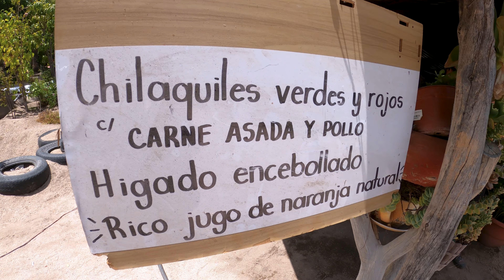Beautiful Ranch/Restaurant at the foot of the Mountains in el Triunfo BCS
Los Brasiles is a beautiful ranch/restaurant at the foot of the mountains in el Triunfo located 30 min away from la Paz BCS Mexico. This place is only opened Saturdays and Sundays with a special dish for the day.
In this trip we tried the special "Barbacoa" that is  underground slow cooked beef after that we went down to the river and enjoy the beautiful nature that surrounded  this place